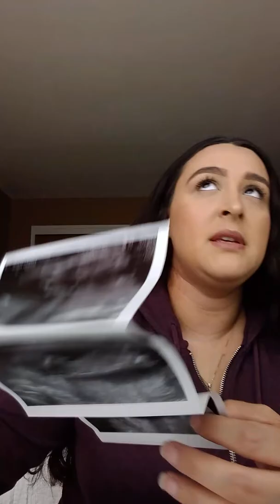18 Weeks pregnant with baby number 4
Can't believe back and pregnant with baby number 4. Due July 30.